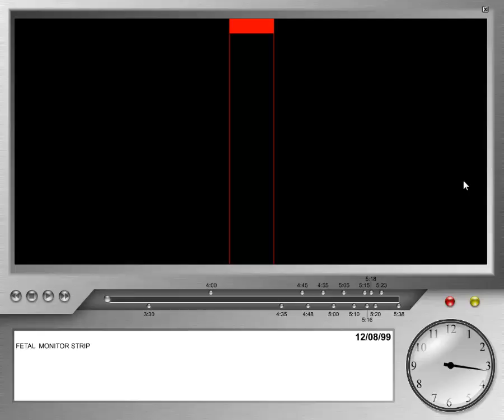Presentation Group Tampa - Fetal Monitor Interactive Graph